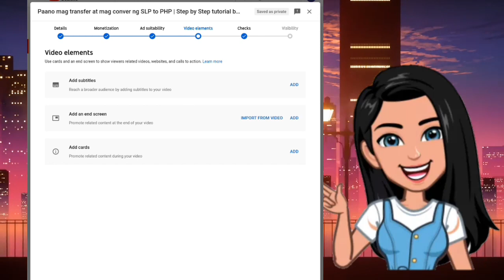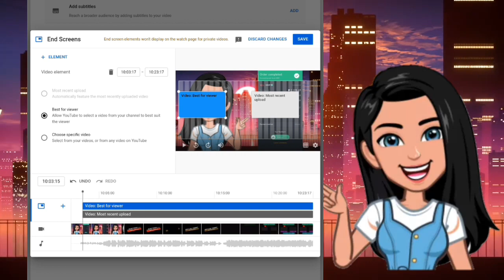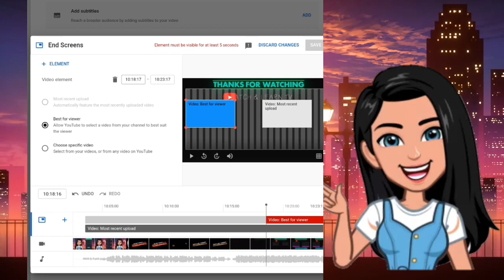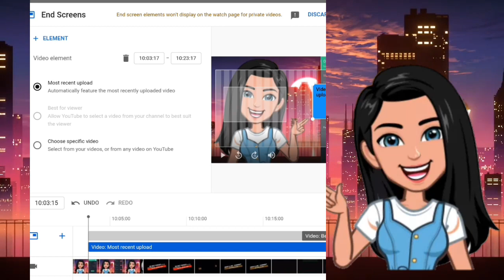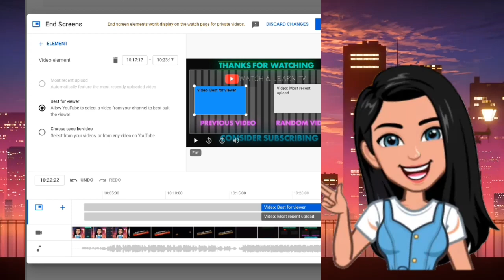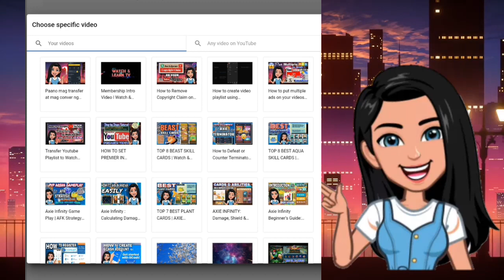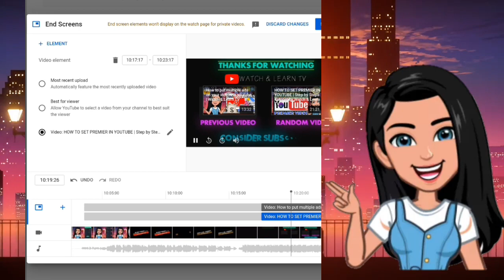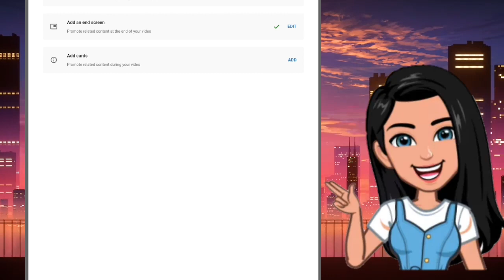How to add END SCREEN on your videos | Watch & Learn TV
End screens can be added to the last 5–20 seconds of a video.

Note:

Your video has to be at least 25 seconds long to have an end screen.
Other interactive elements, like card teasers and video watermarks, are suppressed during the end screen.
End screens aren’t available for videos set as made for kids.